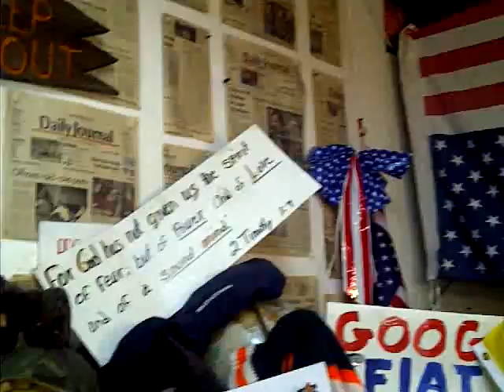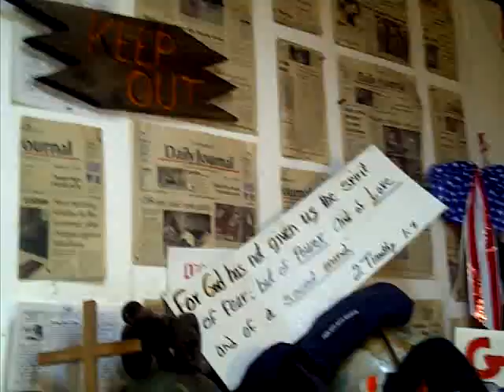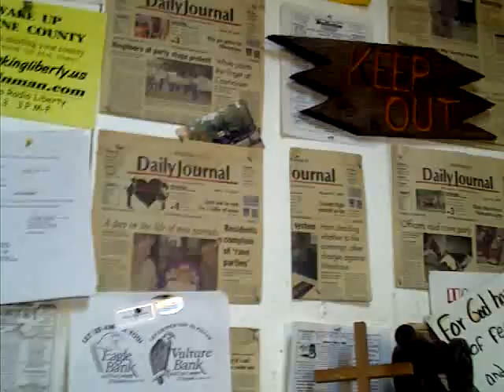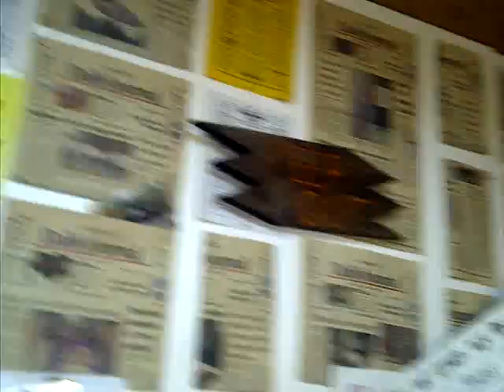Bulletinman Broadcast 11-4-11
About a year before the election so Bulletinman is in campaign mode. It's time to wake up and realize what is going on around you. We are being robbed and it is time to take back your Country from the criminals who have stolen it.